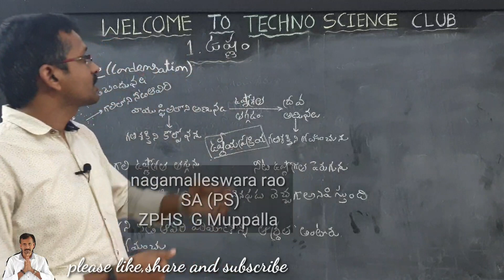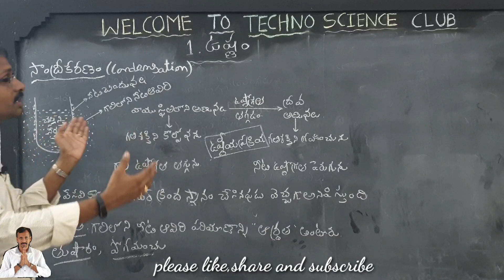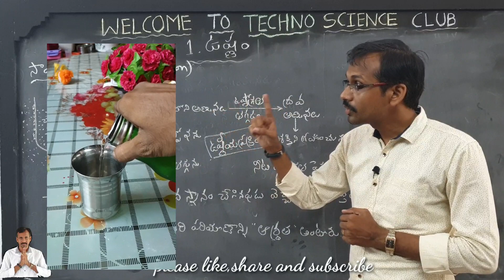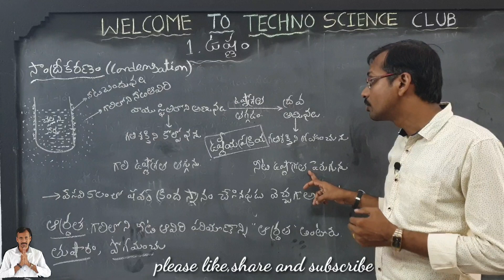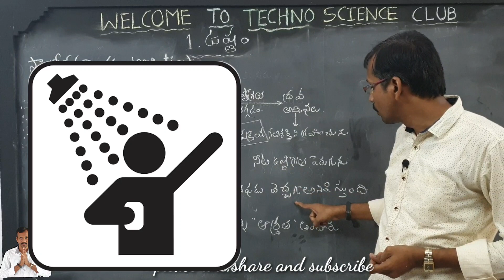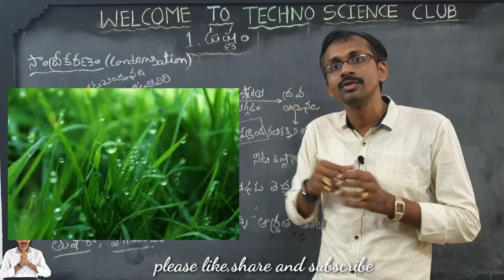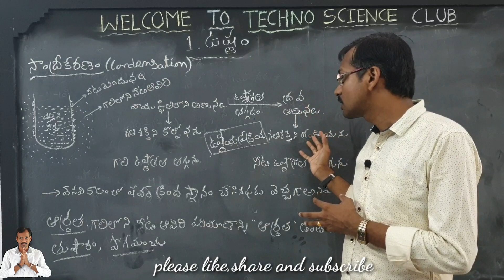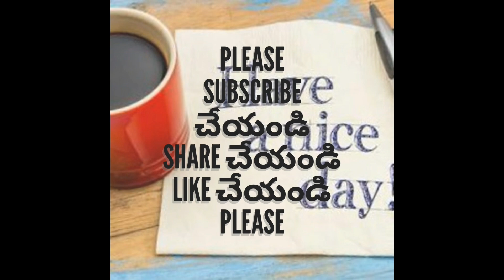what is condensation ? || 10 th class physics (TM),Heat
ఉష్ణం  || సాంద్రీకరణము  || 10 th class physics (TM),Heat

Hallo viewers welcome to techno science club

our channel is established in June 2017,I am a physical science teacher in a government high school, I teach science from 7th class up to 10th class as school assistant Physical sciences  in
ZPHS MUPPALLA,
muppalla (Mandal)
Guntur (Dist)